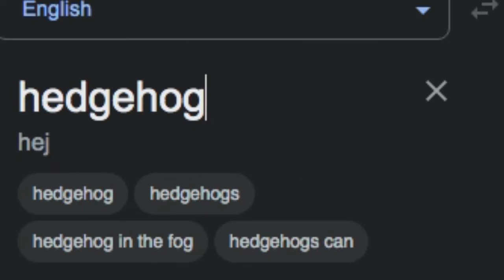Roblox Bedwars | Hey King Monke, do you like hedgehogs?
Roblox Bedwars | 4 tips on how to counter people who outgear you!